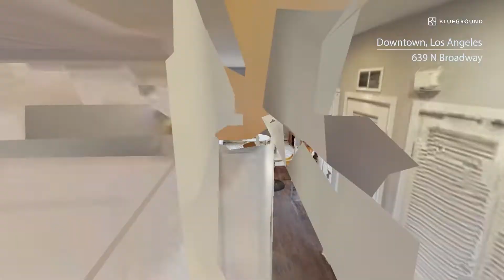Virtual Apartment Tour in LA | Furnished Studio Apartment in Downtown Los Angeles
This charming Downtown studio rental is one you can't miss when looking to rent a furnished apartment in LA. Our detailed 3D tour will show you all the interior space complete with hardwood floors, an adorable kitchen, and a courtyard for residents. Blueground has the keys to your next home!